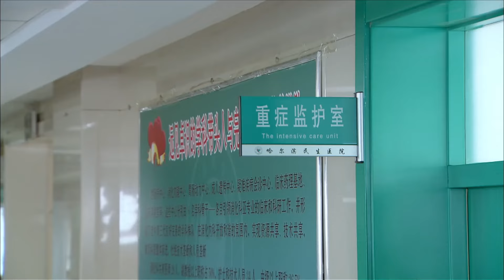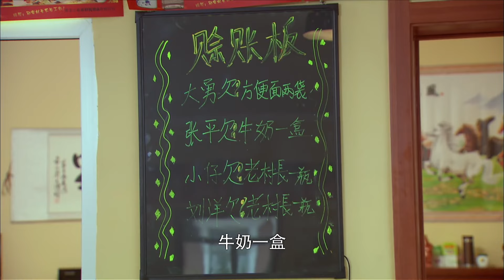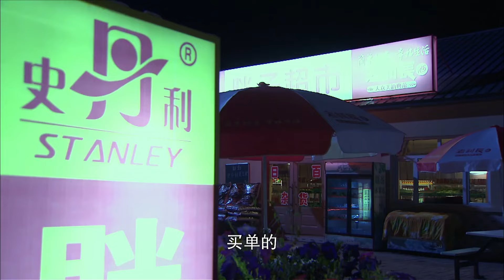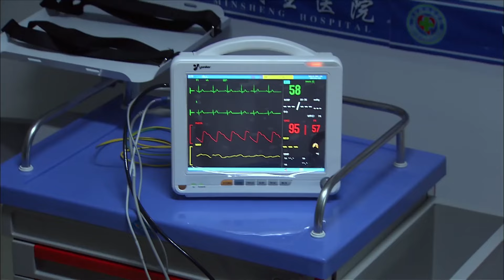儿女往事 13 | 大院里一起长大的兄妹本来亲密无间，却因为房产继承问题闹得支离破碎，体现人性背后的心酸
👉剧情简介👉讲述了大院里一起长大的兄妹本来亲密无间，却因为房产继承问题闹得支离破碎，体现人性背后的心酸的故事。